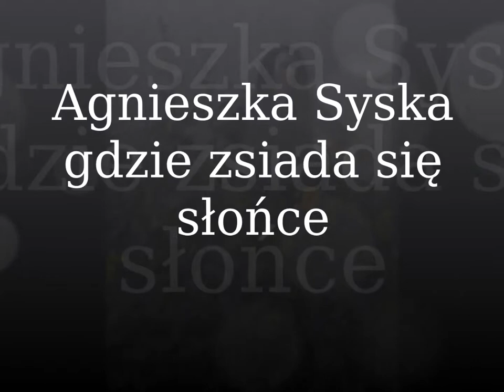gdzie zsiada się słońce - wiersz Agnieszki Syskiej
Audio. Prezentacja.  Agnieszka Syska
czytała swój wiersz
"gdzie zsiada się słońce"
Nagrania dokonano
w klubie-kawiarni
"Usiądź sobie"

 na Żoliborzu w
Warszawie.

Lipiec 2013.
fot. KBJ